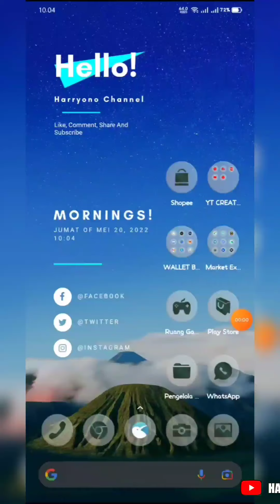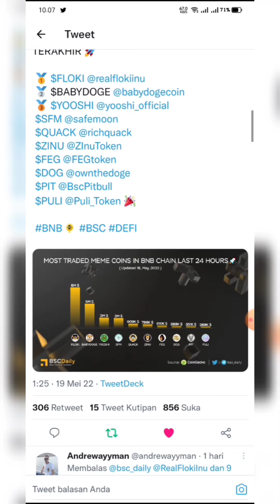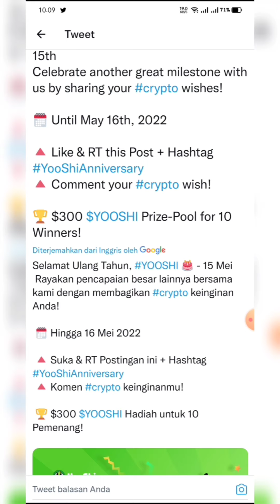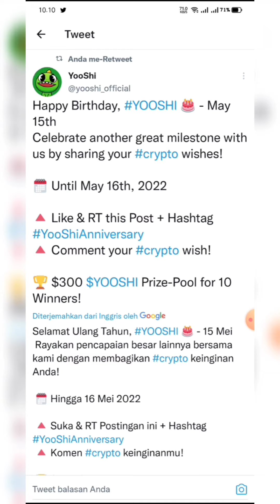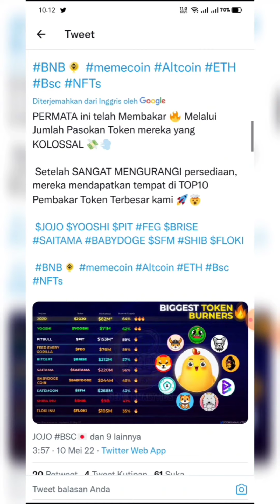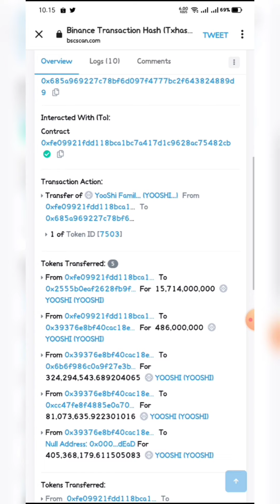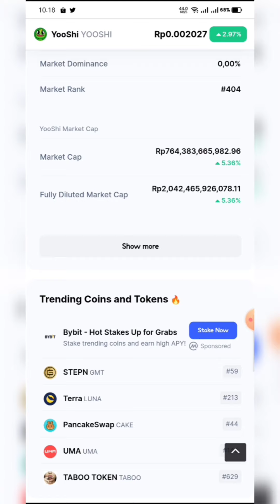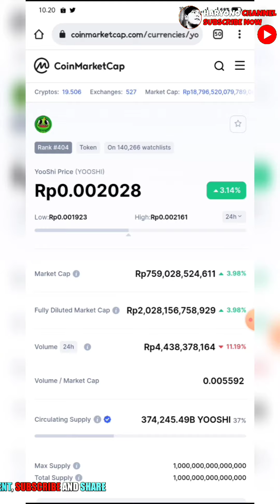YOOSHI COIN TOP 2 BURN TOKEN MEME IN BNBChain (Mc $71M) | Best Token meme 2022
The decentralized Meme coin grows into YooShi's game Metaverse.
YooShi devotes to build a bridge between the the P2E game and players and make the game not only for fun but also can make money!
Growing 430k+ Community & more on the horizon!

Contoh:
1. Comment terkait video ini (bebas asal sopan)
2. 2. Gunakan hastag
3. 3. Enter wallet address bep20 (0x9dxxxx)
Done
Trade Market
Check SAFEPAL S1 Hardware Wallet Cryptocurrencies Offline Crypto Wallet for IDR 800,000 - IDR 1,600,000.

Good luck